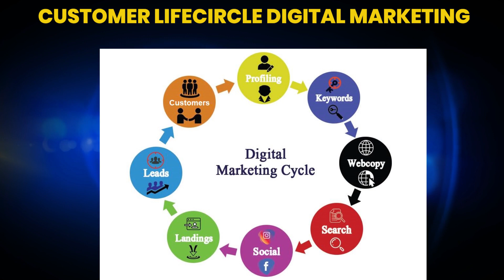What is Digital Marketing | Types of Digital Marketing